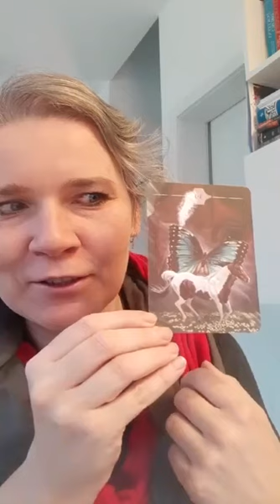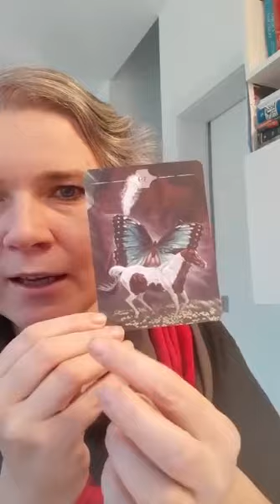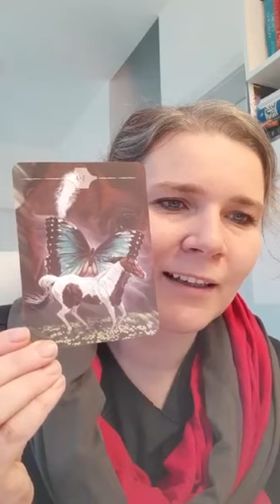[6] Archetypy: Transformacja - jak przejść z fazy kokonu do motyla?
Archetypy to cykl filmów na podstawie kart Lindy Kohanov "The way of the horse".
Agata Wiatrowska opowiada co przedstawia danych archetyp i jak można z niego skorzystać w codziennej pracy rozwojowej.

W drodze rozwojowej ważne jest, żeby dobrać swoje działania odpowiednio do fazy rozwojowej. W przygotowanym przeze mnie quizie możesz sprawdzić swoją fazę rozwojową i otrzymać Miniprzewodnik jak o siebie zadbać: